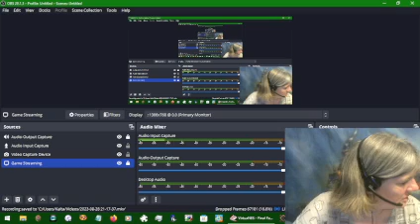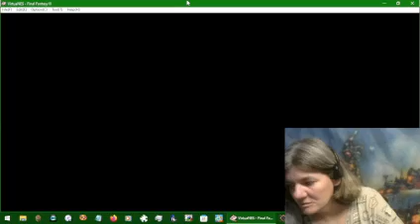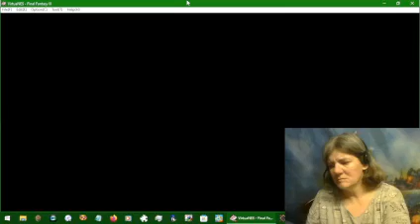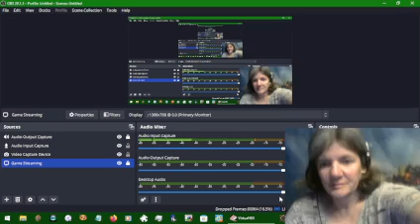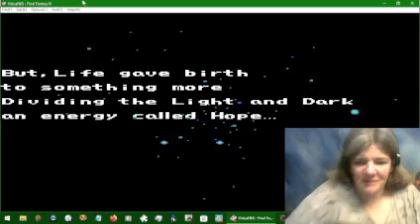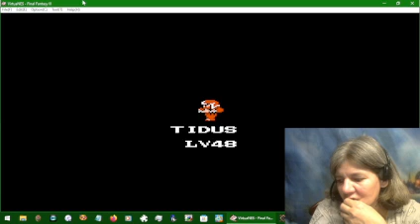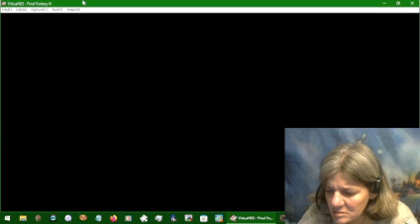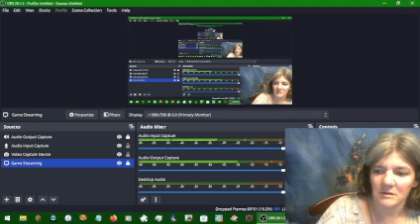Final Fantasy III #026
And the final battle is upon us!